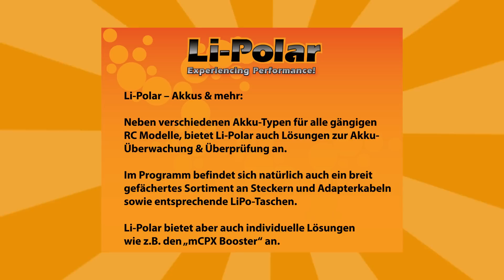Li-Polar - Experiencing Performance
Li-Polar -- Akkus & mehr:

Neben verschiedenen Akku-Typen für alle gängigen
RC Modelle, bietet Li-Polar auch Lösungen zur Akku-
Überwachung & Überprüfung an.

Im Programm befindet sich natürlich auch ein breit
gefächertes Sortiment an Steckern und Adapterkabeln
sowie entsprechende LiPo-Taschen.

Li-Polar bietet aber auch individuelle Lösungen
wie z.B. den „mCPX Booster" an.